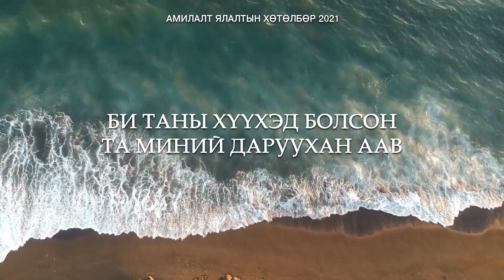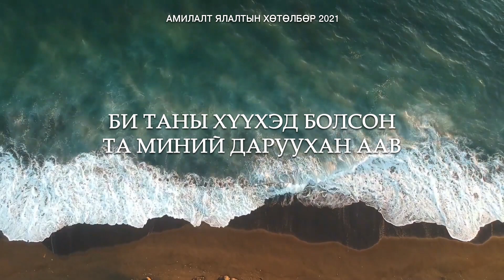МИНИЙ ТӨЛӨӨ | MINII TOLOO | INSTRUMENTAL | LYRICS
Үг: Э.Цолмон
Ая: А.Мөнхжавхлан
Live_stream_version​​​_instrumental